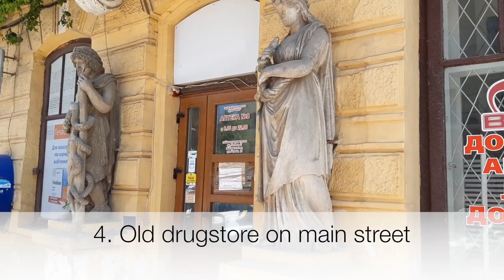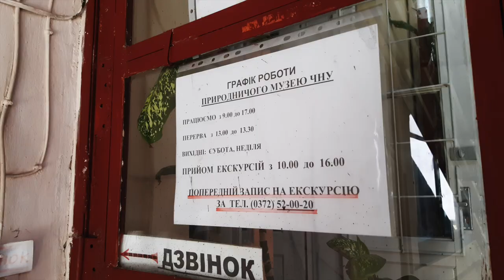10 things TO DO in CHERNIVTSI, Ukraine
Welcome to one day in Chernivtsi. Here you can see everything I found fun and exciting in this city. Let me know in comments, what other places there are to visit in Chernivtsi
and tell me - what other places in Ukraine do you wish to know about.

Love,
Katia